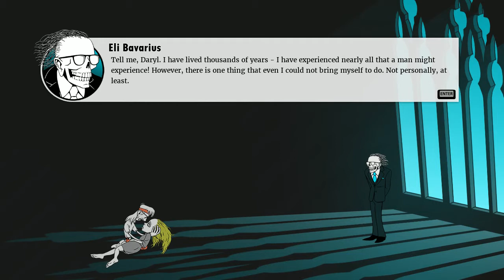Super Daryl Deluxe ENDING Gameplay Walkthrough Playthrough Let's Play Guide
Super Daryl Deluxe ENDING Gameplay Walkthrough Playthrough Let's Play Guide Steam PC PS4 Trailer Review secret guide
Title: Super Daryl Deluxe
Genre: Action, Indie, RPG
Developer: Dan & Gary Games
Publisher: Dan & Gary Games
Release Date: 10 Apr, 2018